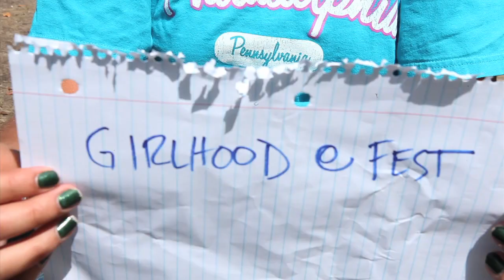Girlhood at the Michigan Womyn's Music Festival - Beautiful and Free